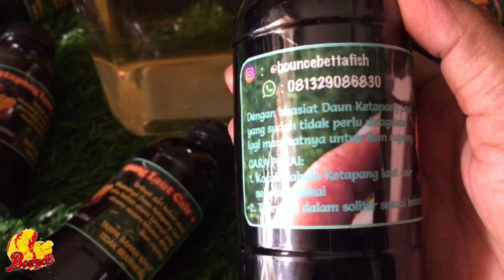LOUNCHING KETAPANG LAUT CAIR + BOUNCE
Silakan dipantau dan jgn ragu buat order dilapak BOUNCE yaa

Untuk perdana stock hanya 50botol GAES
Yang mau order silakan merapat yaa

Link resmi lapak BOUNCE BETTA FISH
Tokopedia : BOUNCE BETTA FISH
Bukalapak : bounce_befi
Shopee : tri_sumarnoni

WhatsApp admin BOUNCE : 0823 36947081
WhatsApp admin jogja : 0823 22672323
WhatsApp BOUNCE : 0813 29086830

Makasih